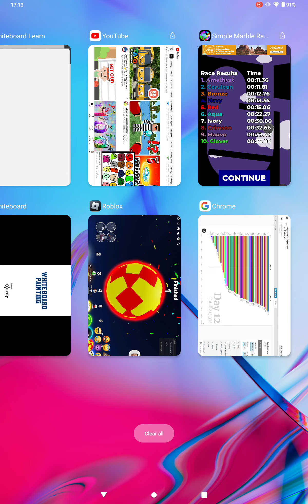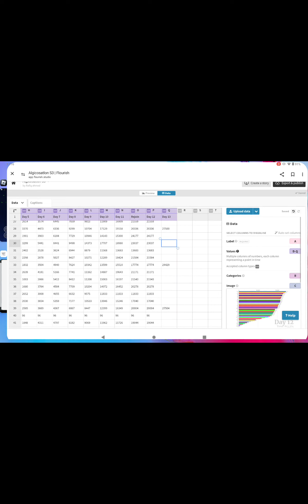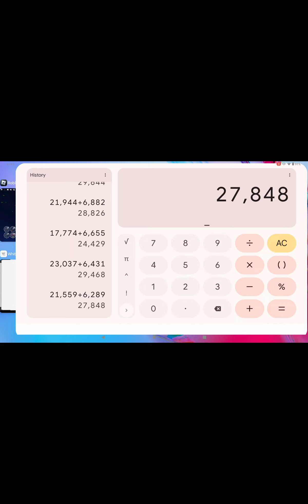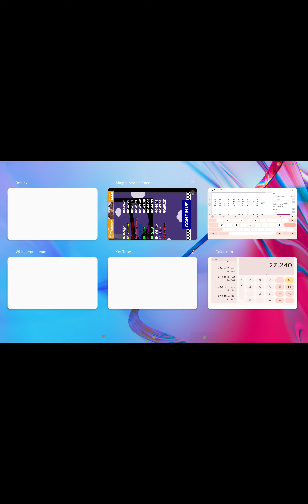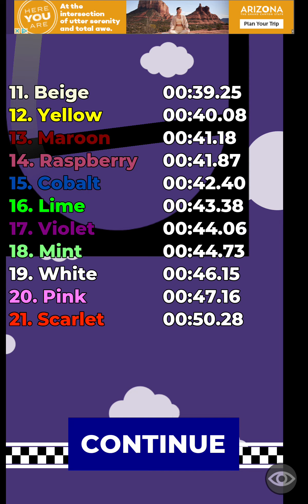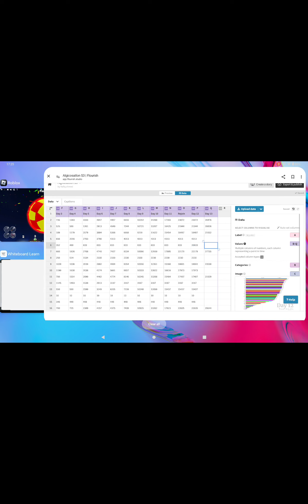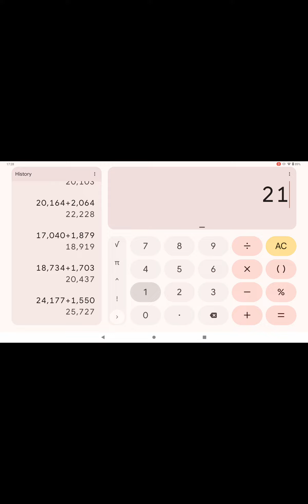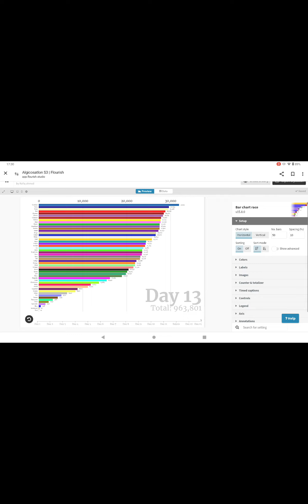Algicosathlon S3 Day 12